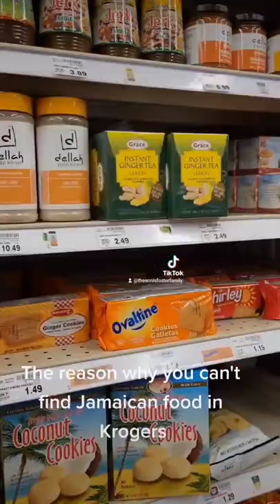The Reason Why You Can't Find Jamaican Food at Krogers